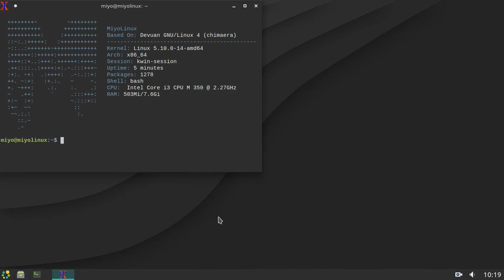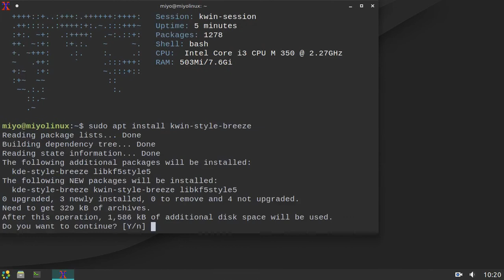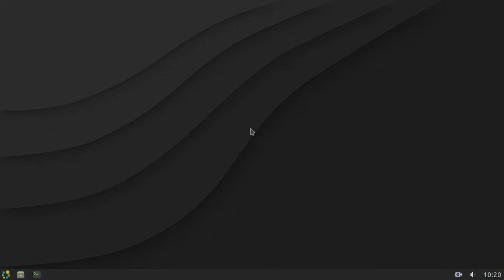Fix for missing icons in System Settings of Miyo-Kwin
A quick video showing how to fix some missing icons in the System Settings application of Miyo-Kwin. You just need to run the following command in the terminal...
sudo apt install kwin-style-breeze